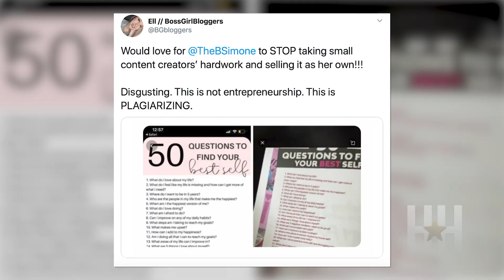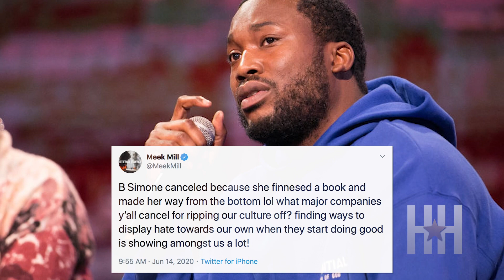B. Simone Apologizes: Should We Cancel Cancelling Our Own? Meek Mill Thinks So…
In the last 2 weeks Instagram comedienne B. Simone has been cancelled no less than three times. But, someone is finally coming to her defense … Meek Mill.

It’s an odd turn of events — after saying some questionable things about the Black Lives Matter movement and shading dudes who work 9-to-5s, Simone’s latest snafu was the last straw for many. Recently, folks discovered that B plagiarized parts of her self-help book, "Baby Girl: Manifest The Life You Want."